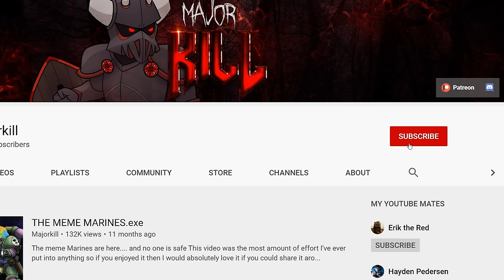Why Maugan Ra is an Absolute BEAST | Warhammer 40k Lore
Available for 1 week only!

To see a preview of the Calendar as well as Warhammer fan arts and other Cosplays and cheeky artworks, go

Maugan Ra is the most awesome, insane and hectic Eldar to ever live, so its time we check him out

Video Lore Sources :
1: Codex: Eldar (4th Edition), pg. 57
2: Codex: Tyranids (5th Edition), pg. 28
3: Codex: Eldar (6th Edition) (E-Book), pg.98
4: Codex: Eldar (6th Edition), pg.60
5: Games Workshop (last accessed 7 May 2015)
6: Codex: Craftworlds (7th Edition) (e-book), Maugan-Ra - Remnants of Glory
7: Munitorum: The Maugetar (Background Book)
8: Gathering Storm: Fracture of Biel-Tan
9: Codex: Craftworld Eldar (3rd Edition) pg.3